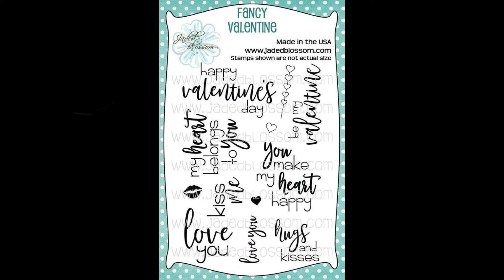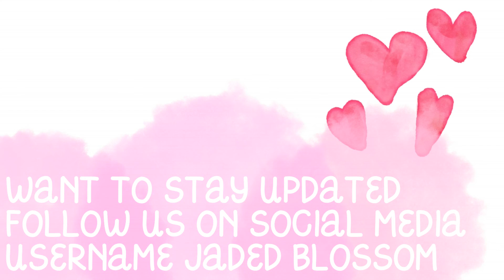Jaded Blossom 2018 January Day 1 Release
Day 1 of the Jaded Blossom Valentines Release .